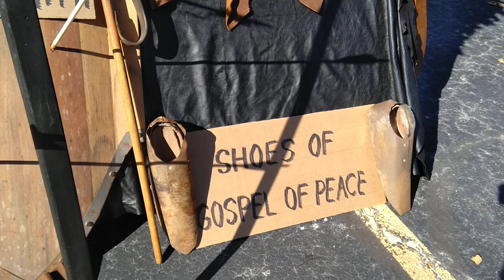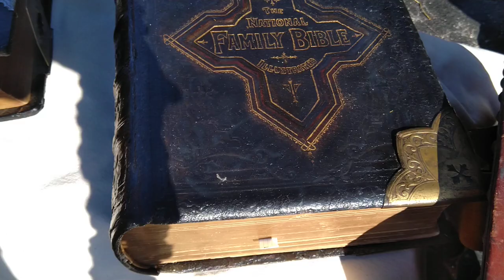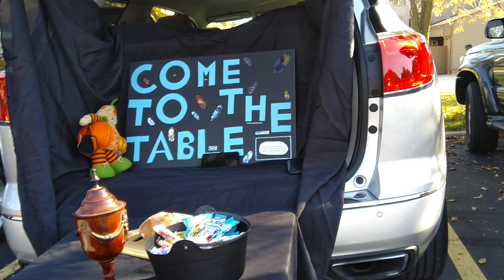Trunk or Treat in ICOC Kansas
This is the day where every kid is waiting for lots of candies.